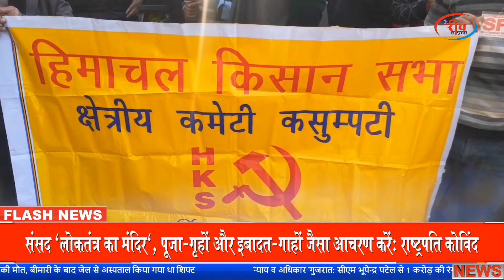देश प्रदेश की ख़बरें : 71वां संविधान दिवस/ महंगाई के खिलाफ़ CPIM का प्रदर्शन/किसान आंदोलन की वर्षगांठ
देश प्रदेश की ख़बरें | News Bulletin_26 November – 2021
71वां संविधान दिवस | महंगाई के खिलाफ़ CPIM का प्रदर्शन | हिमाचल भाजपा | किसान आंदोलन की वर्षगांठ | बर्फबारी से निपटने के लिए अलर्ट
देश में मनाया गया 71 वां संविधान दिवस, कांग्रेस सहित 14 विपक्षी पार्टियों ने संविधान दिवस के कार्यक्रम का किया बहिष्कार
CPIM का महंगाई के खिलाफ़ प्रदेशभर में प्रदर्शन ,भाजपा की  जन विरोधी नीतियों के खिलाफ जमकर नारेबाजी
कृपाल परमार और पवन गुप्ता के इस्तीफे को लेकर हिमाचल भाजपा प्रभारी अविनाश राय खन्ना की प्रतिक्रिया, परमार और गुप्ता का इस्तीफा उनकी व्यक्तिगत नाराजगी
बर्फबारी से निपटने के लिए शिमला जिला प्रशासन ने कसी कमर, सभी विभागों को तैयारियां कर अलर्ट रहने के निर्देश
किसान आंदोलन की वर्षगांठ पर शिमला में हिमाचल किसान सभा व अन्य संगठनों का प्रदर्शन, 29 नवम्बर से दिल्ली करेंगे कूच